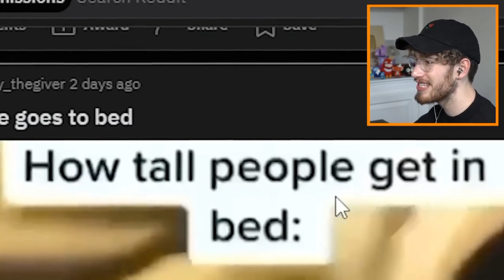Socksfor1 gets angry infront of Blaza because of this